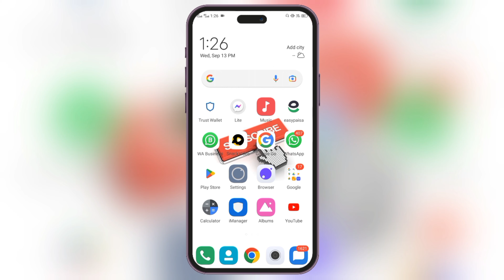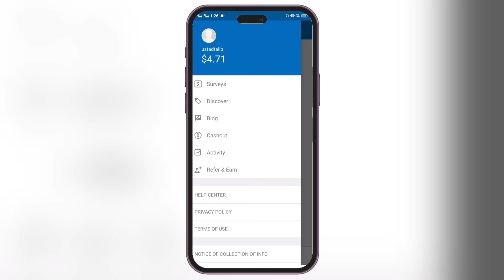Primary school k bache rozana $10 kamae | Earn $10 daily | Work from home job | Make 10 dollar a day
Are you looking for easy way to earn $10 a day? This video will also help you to make 10 dollar easily per day...